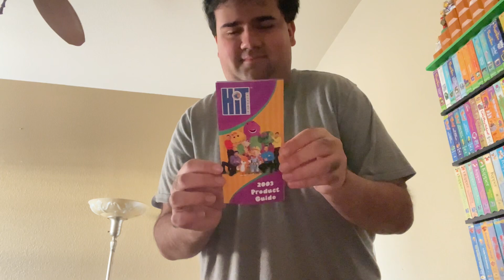HiT Entertainment 2003 Product Guide